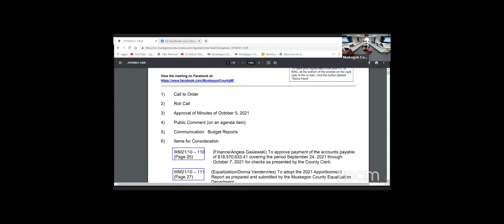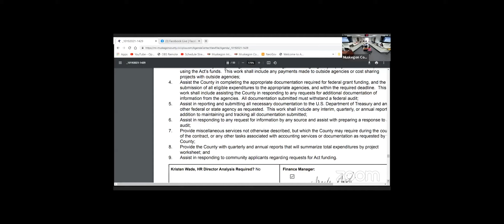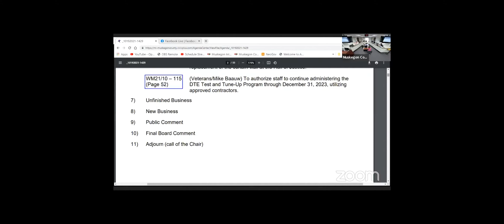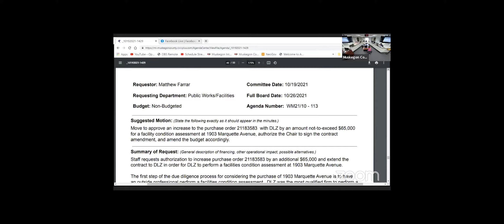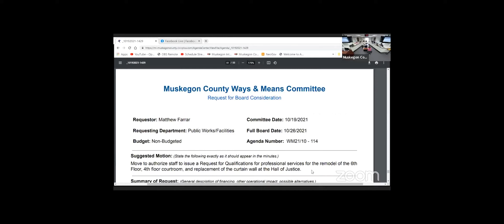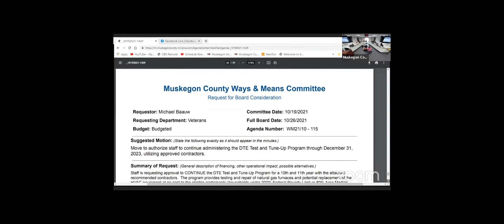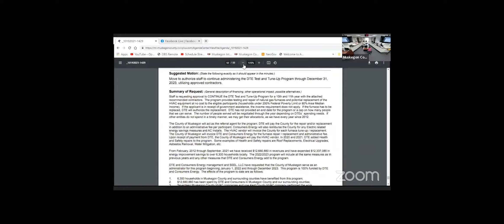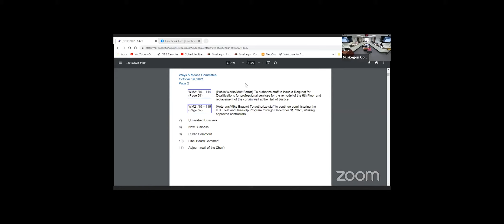Ways & Means Standing Committee Meeting - October 19, 2021